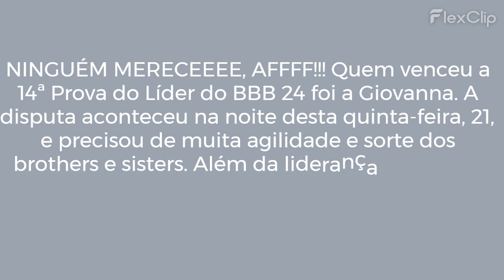GIOVANNA É LÍDER PELA SEGUNDA SEMANA SEGUIDA NO